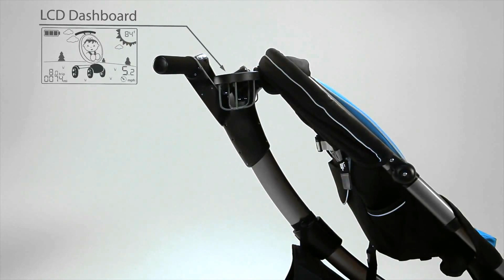Meet the 4moms Origami